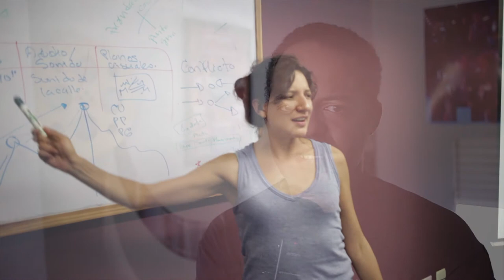Talleres de Cine Digital UASD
La Escuela de Cine, Televisión y Fotografía de la Universidad Autónoma de Santo Domingo (UASD) dejó inaugurado este lunes los "Talleres internacionales de cine digital UASD 2013", evento que procura actualizar el cuerpo docente y mejorar la capacitación para los estudiantes.

Los talleres se estarán realizando en los centros culturales de las Telecomunicaciones y de Reservas hasta el 4 de octubre, con la participación de expertos de España, México, Honduras, Cuba, Haití, Costa Rica, Guatemala, Brasil, Colombia, Venezuela, Argentina y El Salvador.

El acto inaugural, que se llevó a cabo en el Centro Cultural de las Telecomunicaciones, fue encabezado por el rector de la UASD, Mateo Aquino Febrillet, quien dijo que la actividad forma parte de las acciones que realiza esa casa de estudios superiores para renovar su oferta curricular.

Los talleres abarcan el cine documental, producción, guión cinematográfico, asistencia de dirección, efectos legales de la industria, sonido, fundamentos de cine digital, cine transmedia, televisión universitaria y fotografía fija.

Entre los expertos que disertarán se destacan Anais Vignal, Olga Jiménez, Carlos Taibo y Brenda Galina de México; Daniel Tubau, Carlos Medina de la Maza y Miguel Llanso de España; Emil Zabala, de Venezuela; Dennys Godoy de Honduras; Jaime Tenorio de Colombia; Ricardo Sanguinetti de Argentina y Regina Blanco de El Salvador.